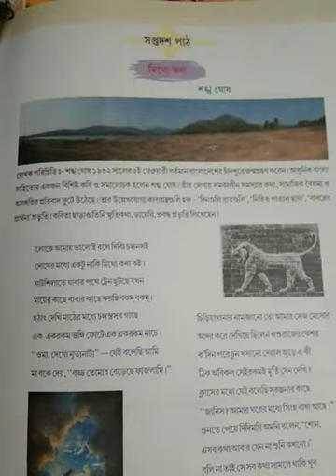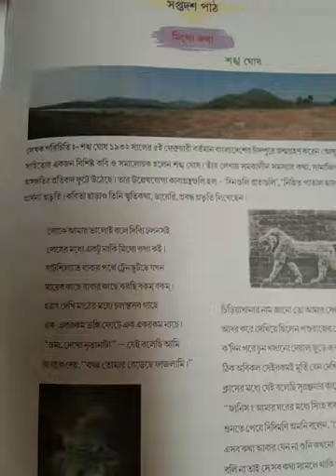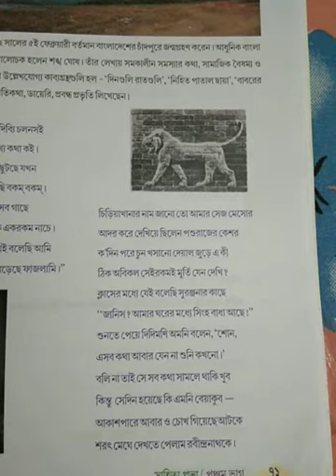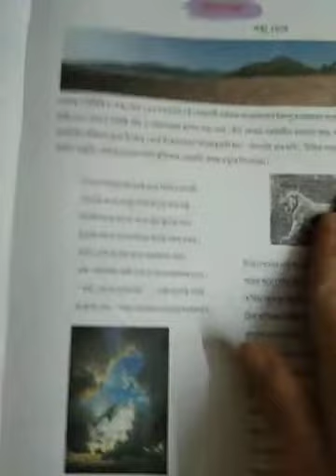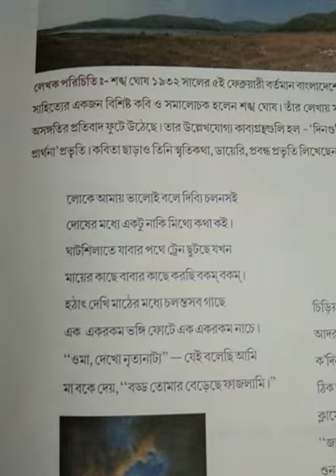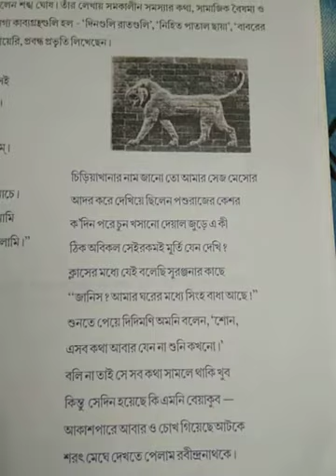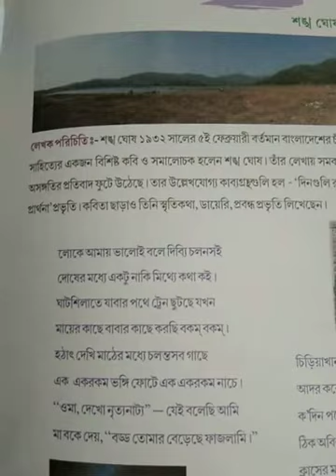Class 5 Bengali Poem - Mitthe Katha (Explanation)